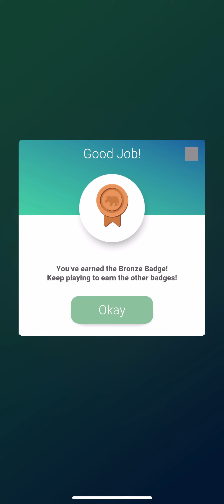Bronze Badge Pocket Chess Rhino Event Level 1 to 6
Pocket Chess Rhinocerose Event Solution Walkthrough

Rhinoceroses are large, heavy animals that have been around for millions of years. They evolved from smaller ancestors to be big and strong so they could defend themselves against predators. Rhinos use their horns for protection, to fight for mates, and to dig in the ground.

Unfortunately, rhino horns have been heavily hunted by poachers who sell them illegally. This has put rhinos in danger of extinction. Rhino horns are made of keratin, the same material as hair and nails, but some people wrongly believe they have medicinal powers.

In the past, rhinos were seen as mighty warriors. Now they are iconic yet vulnerable animals. Protecting rhinos is important to maintain biodiversity and save these prehistoric creatures.

Poaching and habitat loss are the biggest threats to rhinos. We need to crack down on the illegal horn trade, patrol rhino ranges, and conserve land for rhinos to roam. Everyone can help by not buying rhino products, supporting anti-poaching efforts, and spreading awareness about the plight of rhinos. With commitment and compassion, we can ensure these amazing animals are around for future generations.